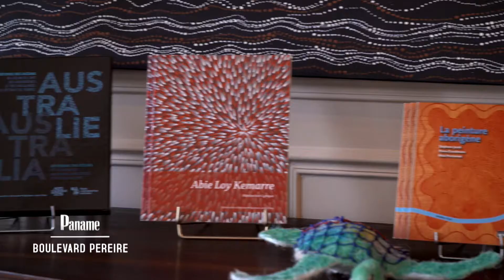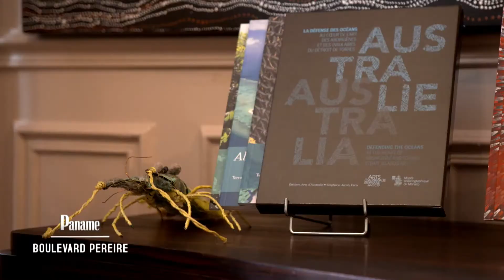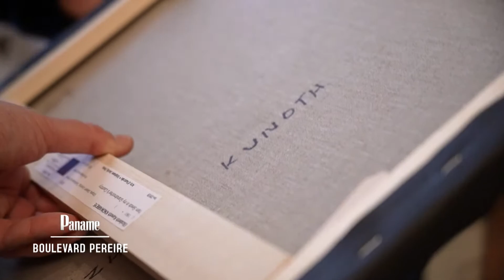France 3 a rencontré Stéphane Jacob-Langevin dans sa galerie dédiée à l'art aborigène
Pour l’émission Paname, Yvan Hallouin a visité la galerie Arts d'Australie • Stéphane Jacob ! Regardez cette visite privée diffusée dimanche 6 juin 2021 sur France 3.
© 13Production-France3-Paname